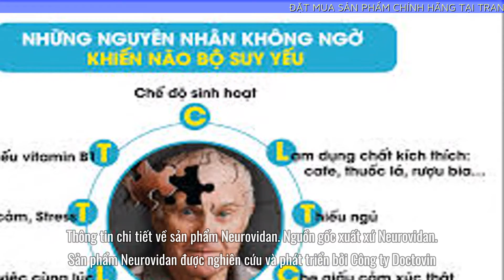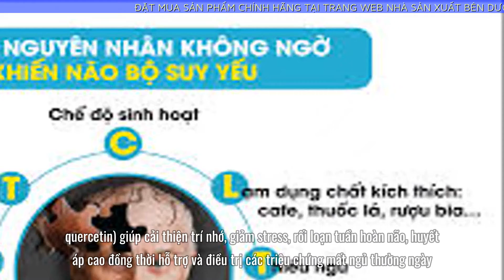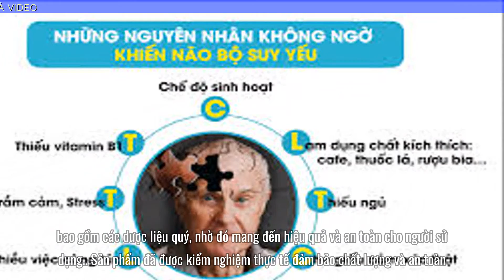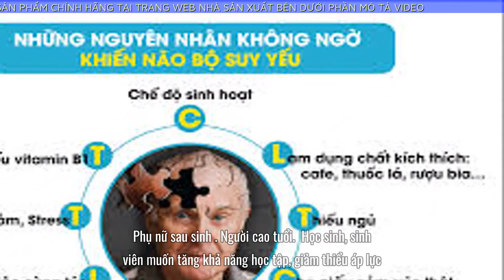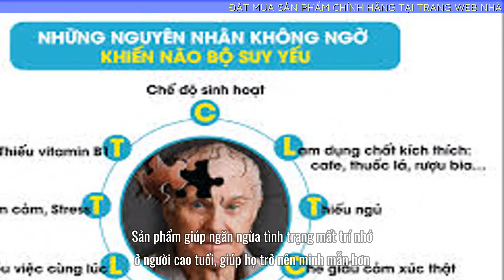Neurovidan là gì? Có tốt không? Giá bao nhiêu? Mua ở đâu?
Tại sao nên lựa chọn sản phẩm Neurovidan ?
Sản phẩm giúp tăng lượng máu tuần hoàn lên não, nhờ đó ngăn ngừa tình trạng thiếu máu não
Sản phẩm có tác dụng hiệu quả trong việc cải thiện tình trạng đau đầu, mệt mỏi và suy nhược thần kinh.
Sản phẩm giúp cải thiện và tăng cường trí nhớ, đặc biệt có khả năng ngừa ngừa và hỗ trợ chứng thiểu năng.
Sản phẩm giúp người dùng cảm thấy bớt mệt mỏi, khó chịu, mang lại giấc ngủ ngon và sâu hơn, giảm được căng thẳng.
Sản phẩm có tác dụng bổ sung các dưỡng chất tự nhiên cần thiết cho não bộ. Nhờ đó mang lại hiệu quả trong việc cải thiện sức khỏe cho cơ thể.
Sản phẩm có tác dụng ngăn ngừa và hỗ trợ điều trị hiệu quả các chứng bệnh như đau nửa đầu, đau đầu và rối loạn tiền đình.
Ưu điểm của sản phẩm Neurovidan
Sản phẩm được sản xuất từ thành phần 100% tự nhiên, bao gồm các dược liệu quý, nhờ đó mang đến hiệu quả và an toàn cho người sử dụng.
Sản phẩm đã được kiểm nghiệm thực tế đảm bảo chất lượng và an toàn. Sản phẩm không gây ra bất kỳ tác dụng phụ hay ảnh hưởng đến sức khỏe của con người
Sản phẩm được sản xuất trên dây chuyền công nghệ hiện đại, tiên tiến. Sản phẩm đã được Bộ Y Tế chứng nhận và cấp giấy phép lưu hành.
Các thông tin về sản phẩm bao gồm thành phần, công dụng, cách sử dụng… đều được ghi rõ ràng trên bao bì sản phẩm
Đối tượng sử dụng sản phẩm Neurovidan
Sản phẩm Neurovidan thích hợp sử dụng cho những đối tượng sau đây:

+ Người bị thiểu năng tuần hoàn não với biểu hiện: Đau đầu, hoa mắt, chóng mặt, suy nhược thần kinh, mất ngủ, hội chứng rối loạn tiền đình.

+ Người mắc triệu chứng suy giảm trí nhớ

+ Những người nhân viên văn phòng hoạt động trí não nhiều khi làm việc

+ Phụ nữ sau sinh

+ Học sinh, sinh viên muốn tăng khả năng học tập, giảm thiểu áp lực, mệt mỏi và cải thiện khả năng ghi nhớ.

Hướng dẫn sử dụng sản phẩm Neurovidan
Người lớn: Sản phẩm sử dụng uống 2 lần / ngày, mỗi lần 1 viên, nên uống vào 30 phút trước bữa ăn.

Lưu ý quan trọng trong quá trình sử dụng sản phẩm.

Đọc kỹ cách sử dụng và các thành phần có trong thuốc
Không nên thức quá khuya, nên ngủ đủ 8 tiếng / ngày để thuốc phát huy hết công hiệu.
Thường xuyên tập luyện thể dục thể thao để nâng cao thể trạng tốt hơn.
Luôn tạo tâm lý thoải mái đặc biệt hạn chế căng thẳng, stress, suy nghĩ nhiều có thể ảnh hưởng tới sức khỏe.
Ăn uống điều độ, hạn chế đồ ăn vặt, đồ ăn nhanh có hại đến sức khỏe.
Sau khi hoàn thành liệu trình sản phẩm Neurovidan sẽ đem lại những hiệu quả gì cho người sử dụng?

Sản phẩm giúp ngăn ngừa tình trạng mất trí nhớ ở người cao tuổi, giúp họ trở nên minh mẫn hơn, nhớ lâu hơn.
Sản phẩm phòng ngừa đột quỵ và tình trạng tai biến mạch máu não cho người bị các bệnh như tiểu đường hoặc tim mạch…
Sản phẩm góp phần tăng cường khả năng hệ miễn dịch cho não, giúp giảm mệt mỏi, căng thẳng cho cơ thể.
Sản phẩm bổ sung các dưỡng chất cần thiết cho não bộ giúp tinh thần luôn thoải mái, vui vẻ, cải thiện tình trạng suy nhược thần kinh.
Sản phẩm giúp tăng cường điều hòa, lưu thông tuần hoàn máu não.